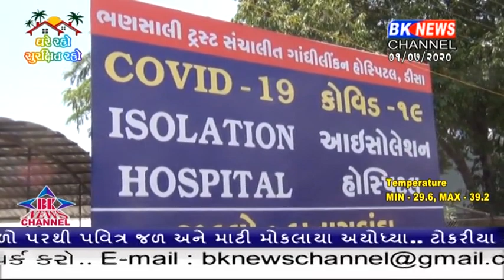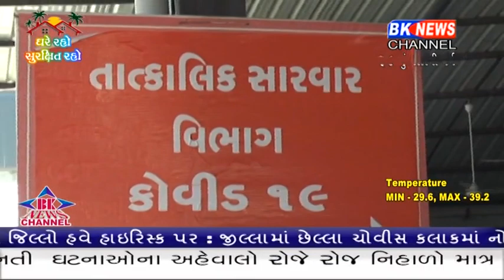બનાસકાંઠા જીલ્લામાં કોરોનાનો કહેર